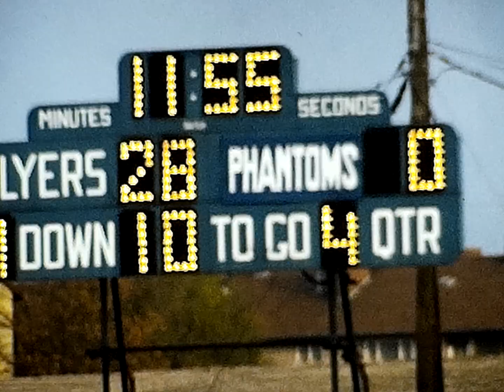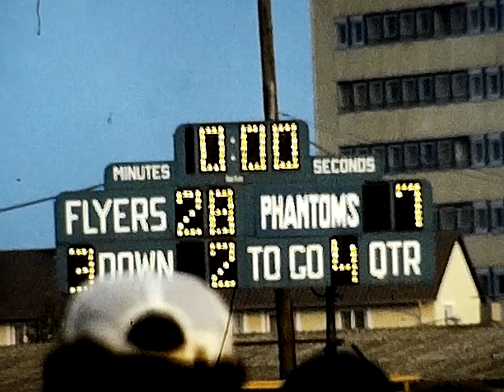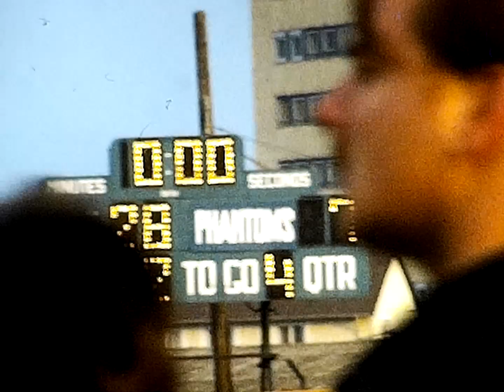Wiesbaden Flyers Football - Lindsey Air Station - Wiesbaden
Circa 1976 Football game at Lindsey Air Station in Wiesbaden Germany